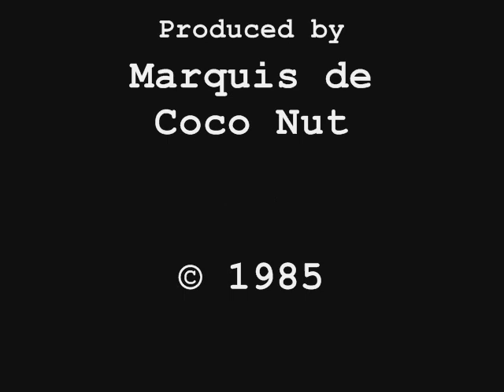Lolitas - Touche Moi 1985 Demo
Françoise Cactus: Vocals
Coco Nut: Guitars
Words & Music: Françoise Cactus & Coco Nut
Pic by Christian Schulz
Produced by Marquis de Coco Nut